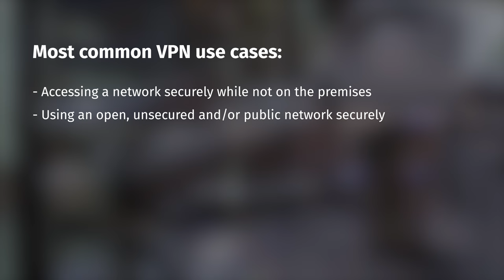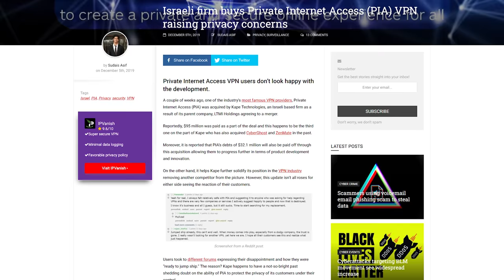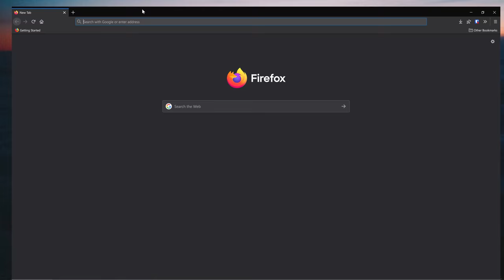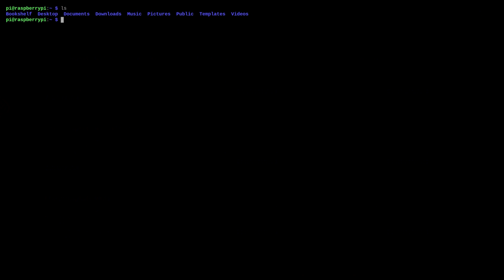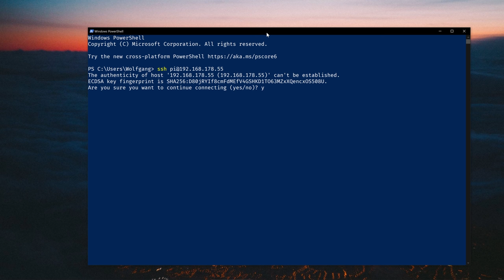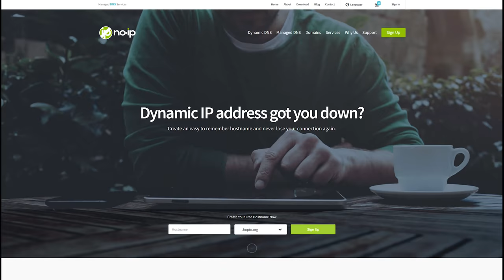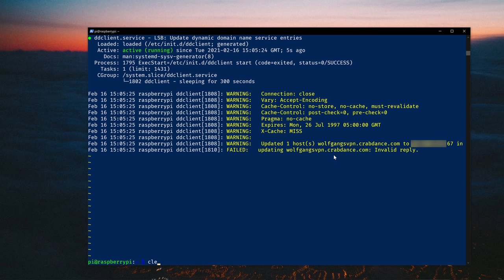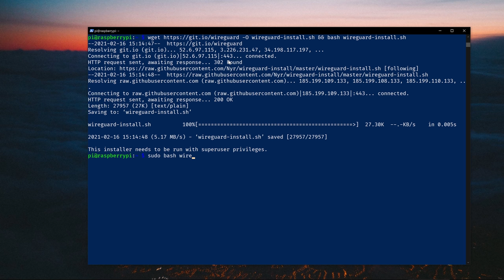Set Up Your Own VPN at Home With Raspberry Pi! (noob-friendly)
A simple, short and easy to follow guide on setting up your own Wireguard VPN instance on a Raspberry Pi

Kurt Von
Cottonbro
Pavel Danilyuk
ALL IZ WELL
Tima Miroshnichenko
Henrique
Pressmaster
Mike
Kai Pilger

TIMESTAMPS
0:00 Introduction
0:42 Common VPN use cases
1:29 Use cases for a selhofsted VPN
2:15 Why not just use a VPN service?
2:56 What skills will you need for this project
3:57 Technical requirements
6:38 TUTORIAL START – Downloading and installing Raspberry Pi
8:18 Initial setup
8:40 For monitor users
8:56 For "headless" users
10:47 Dynamic DNS
13:59 Port forwarding
14:51 Installing Wireguard VPN
15:43 Connecting to the VPN from a smartphone
16:38 Connecting to the VPN from a PC
17:57 Outro